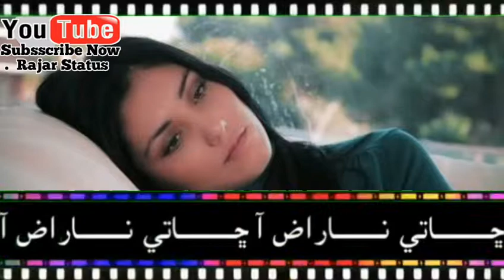Mumtaz Molai heart Touching sad song